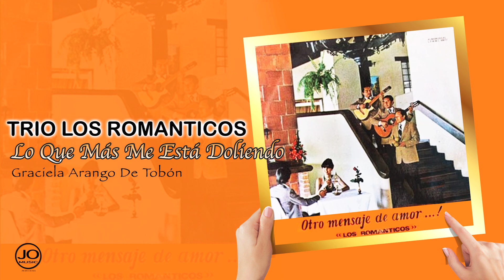TRÍO LOS ROMÁNTICOS -Lo Que Mas Me Esta Doliendo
Seguimos Recordando A Mi Padre HUGO LEONEL ORTEGA "Requinto Romántico" Que Con Gran Sentimiento Nos Deja Estas Bellas Melodías...
Y mi MENTE y mi CORAZÓN Regresan a Mi Niñez  Volviendo A Sentir La Magia de La Música Hecha  Con Amor!!!
Disfrútenlo...

Aquí esta sin lugar a duda en su mejor ÉPOCA de Nariño - Colombia para el Mundo el TRÍO LOS ROMÁNTICOS
JOmusic

TRIO LOS ROMANTICOS
Requinto & 3ra Voz - HUGO LEONEL ORTEGA
Guitarra & 2da Voz -  MARINO MIRANDA
Voz Lider - GUILLERMO CABRERA

Tema: LO QUE MAS ME ESTA DOLIENDO
Autor: Graciela Arango De Tobon